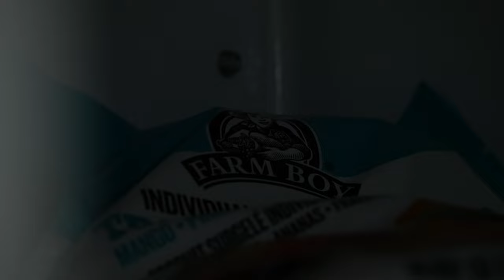Short Film: Freezer Burn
A short film from a few months back. Simple prose-over-quiet-visual style flick.